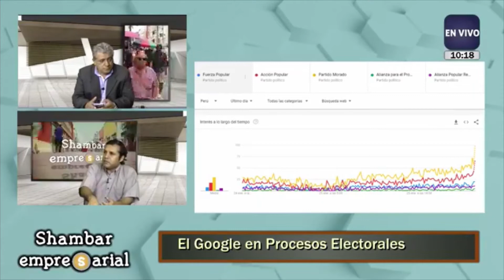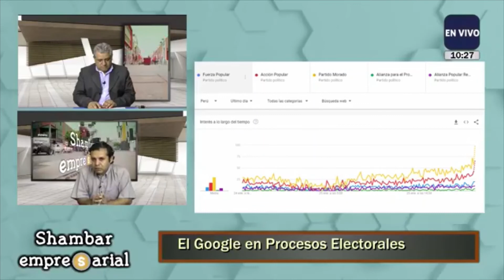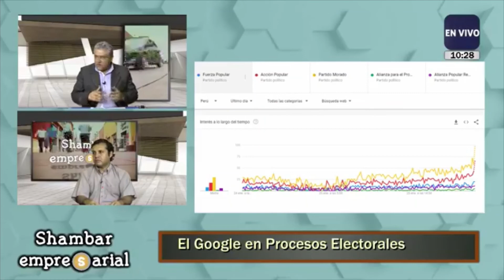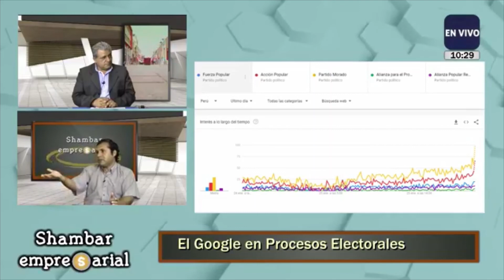Cómo utilizo Google en una Campaña Electoral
Entrevista realizada a Dan Inolopú Alemán en el programa Shambar Empresarial con Miguel Guevara.
Se trató el tema de la participación de "Google en las campañas electorales".
El Marketing Digital presente en las campañas electorales y el Marketing Político Electoral.